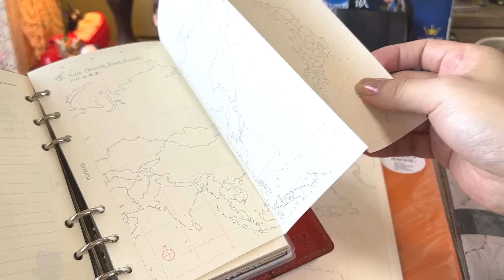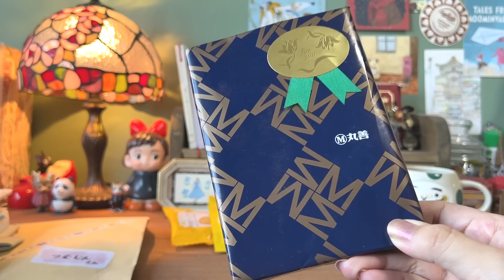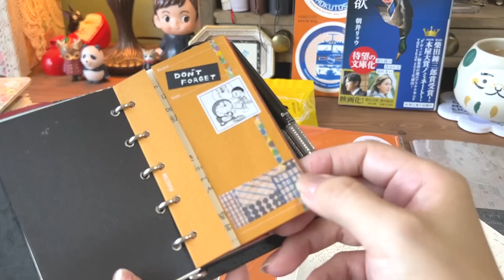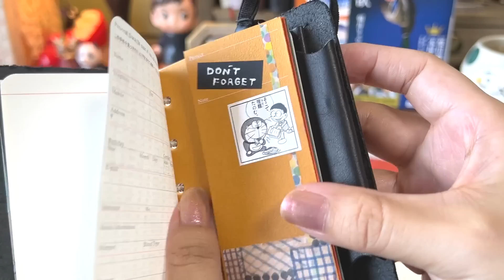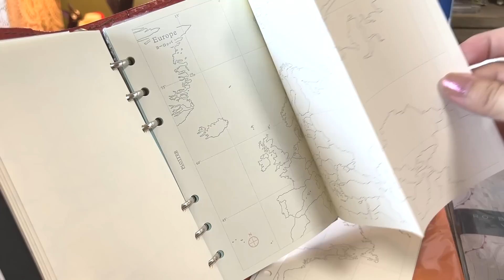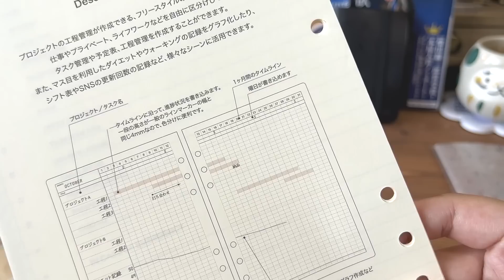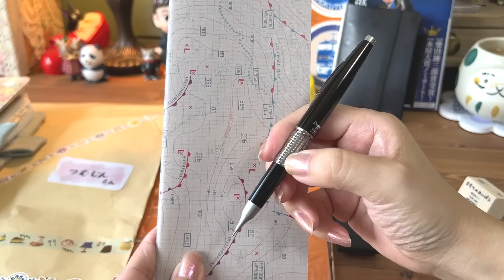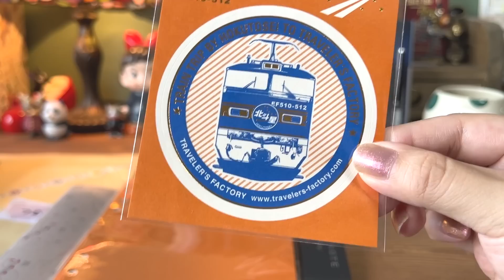生産終了のPLOTTERリフィルや最近購入した文房具&頂いたお土産紹介♡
最近購入した文房具やPLOTTER&A5サイズのシステム手帳リフィル、頂いたお土産などをご紹介しています♪手帳タイムのお供にのんびり見て頂けたら幸いです(*'▽')

つむじん。オリジナルグッズ：

お名前（ペンネーム）は動画内で読んでもOKなお名前をお書き頂けますと幸いです。
＋贈り物はこちら↓
（現金・小切手・生き物・危険物・160サイズを超えるお荷物はお送り頂けませんので、ご了承ください）

効果音＆BGM提供ありがとうございます♪